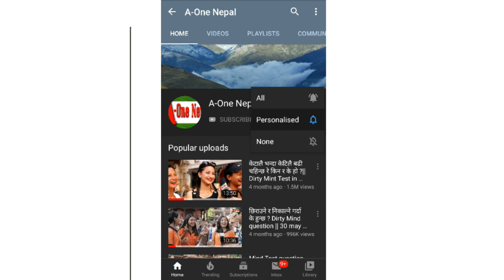Ktm मनमैजु ( लामा नाच ) सोनाम ल्होछार विशेष वृहत सास्कृतिक कार्यक्रम २०७६|| A-One Nepal